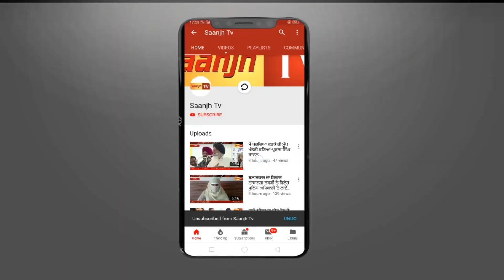ਫਗਵਾੜਾ ਦੇ ਵਾਰਡ ਨੰਬਰ 4 ਤੇ 13 'ਚ ਰਾਜੇਸ਼ ਬਾਘਾ ਦੇ ਹੱਕ 'ਚ ਕੀਤਾ ਗਿਅਾ ਚੋਣ ਪ੍ਰਚਾਰ